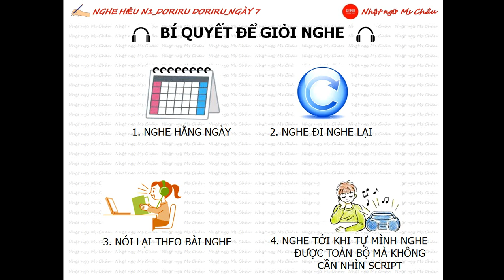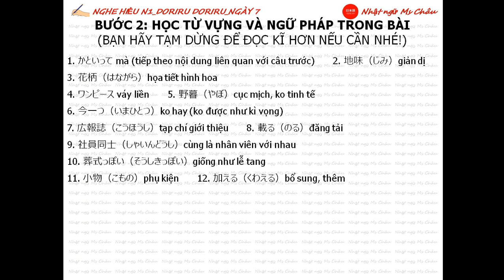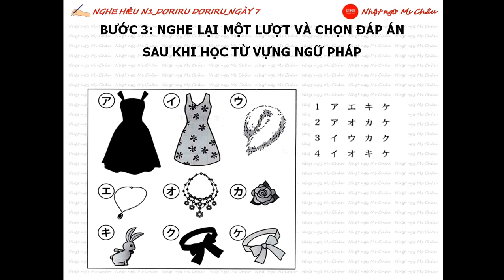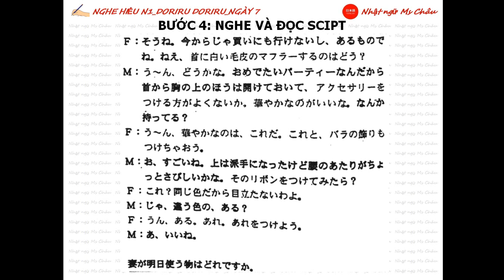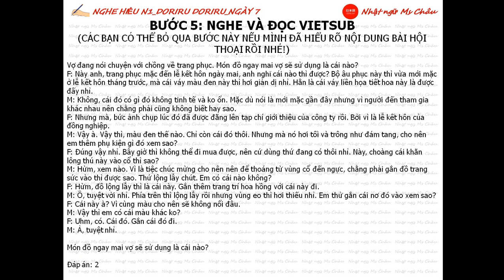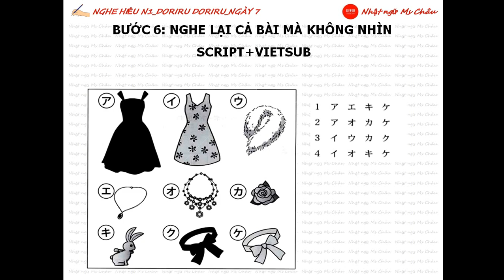7番_N1 NGHE HIỂU 01 課題理解＿第1回